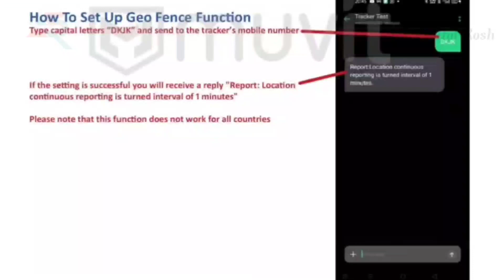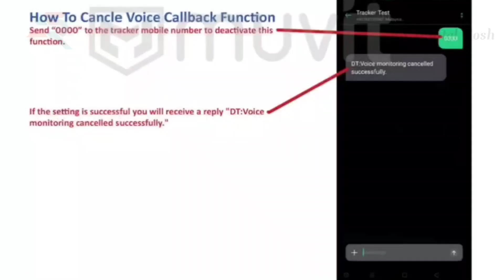A8 Mini GPS : Tracker Global Locator | Real Time Location | Tracking Device | RS Digital Rosh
Brand: HDLiang

A8 Mini GPS Tracker,Global Locator Real Time GSM/GPRS/GPS Anti-Theft Tracking Device for Car Kid Pet Elderly People

Video Creat By...👇👇
MuViT

Product information